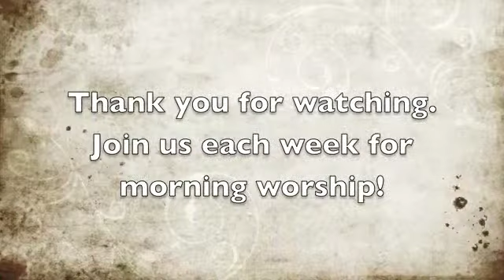Shalom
Sermon about showing God's peace to the world!